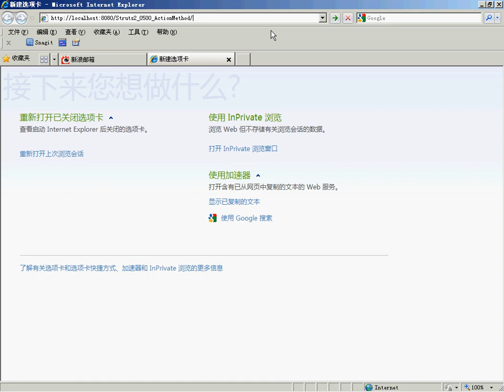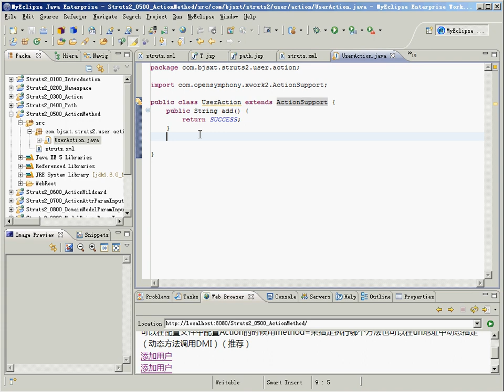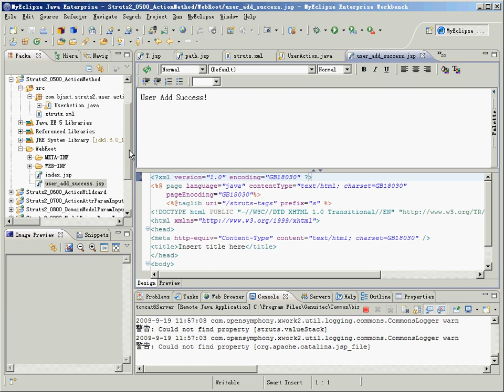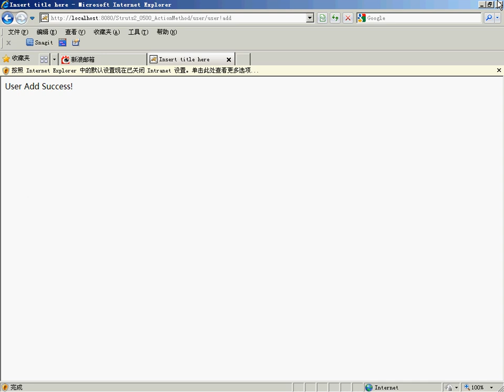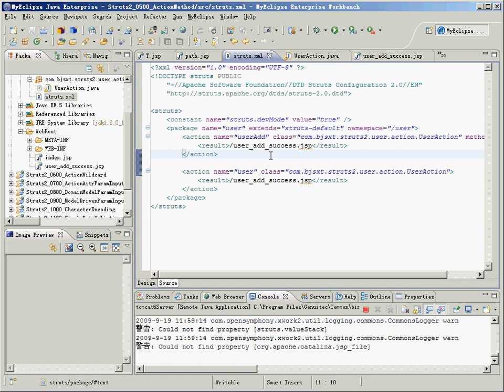13 尚学堂中国最专业JAVA培训机构 Struts2 Struts2 ActionMethod DMI 动态方法调用